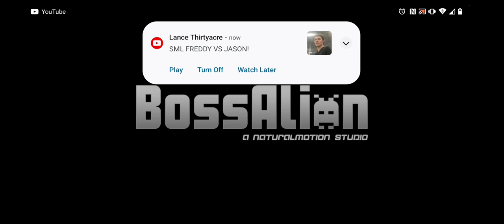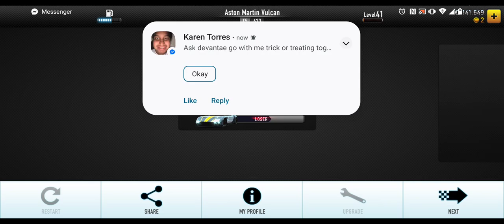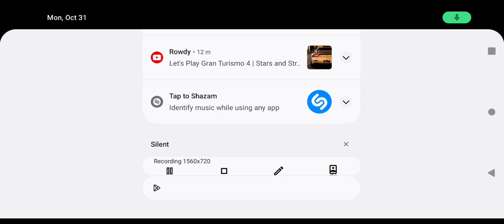CSR Racing: Happy Halloween